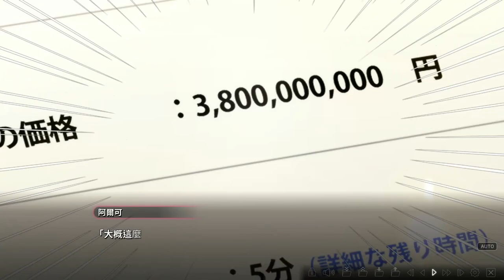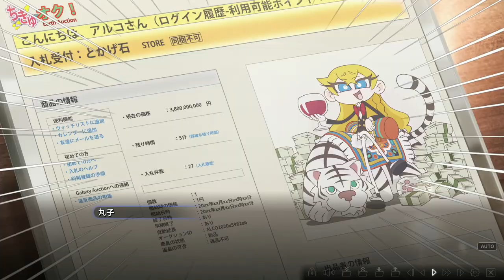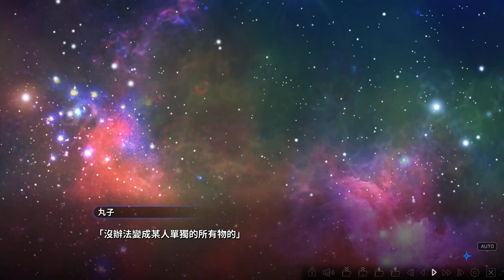丸子與銀河龍 #3